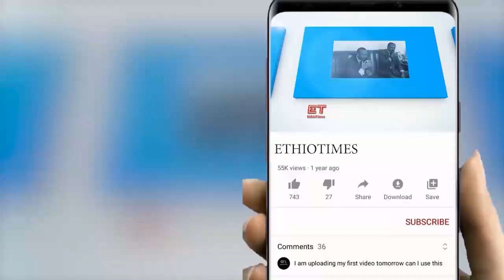Ethiopia: ሰበር ዜና - የኢትዮታይምስ የዕለቱ ዜና |የአብን መጨረሻ"የአማራዉ ጠላት"|ግልጽ ግጭት ተካሔደ|ከደምበጫ የተሰማው